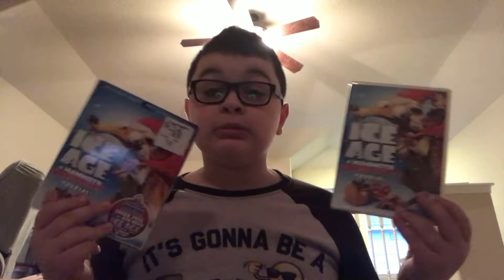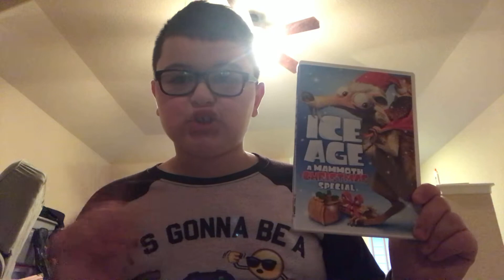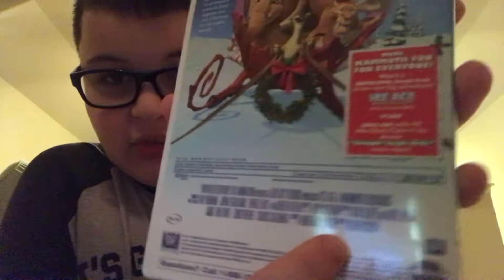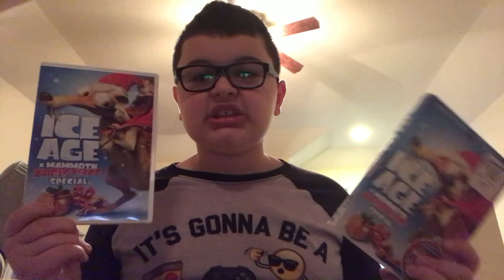Ice Age: A Mammoth Christmas (2011) TV Special Review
Good TV Special IMO.